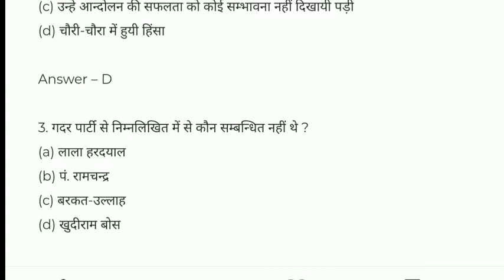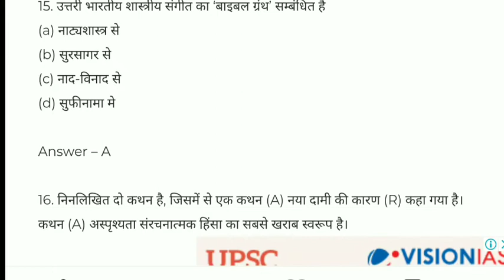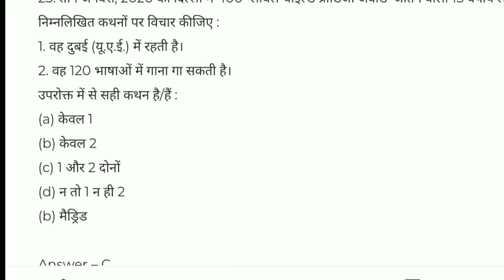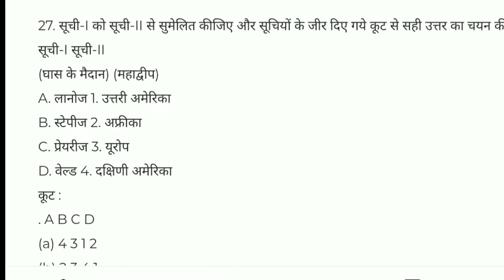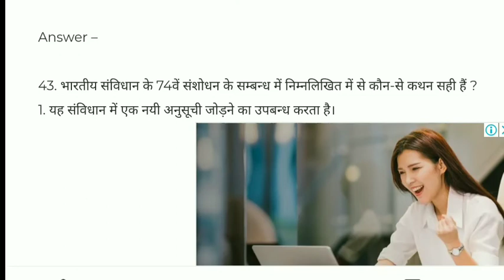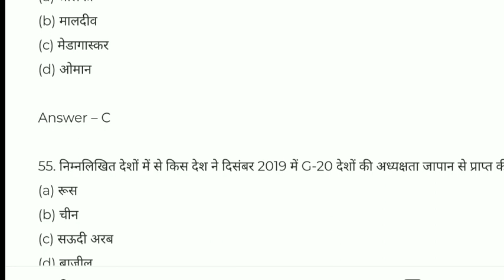BEO ANS KEY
Bestnotestutorials.com
For other courses
Beo_ans_key_2020
UPPCS BEO ANSWER KEY 2020 STUDY 91 |BEO ANSWER KEY |BEO ...

UPPCS BEO ANSWER KEY 2020 STUDY 91 |BEO ANSWER KDY1
UPPSC BEO परीक्षा -2020 संपूर्ण_उत्तरमाला ...

 ji · Chandra Institute Allahabad

3 hours ago

16:05

Beo exam paper 2020,BEO answer key 2020,UPPSC BEO 16 AUGUST ...

YouTube · Get Goal Online

1 hour ago

 uppsc-b...

Web results

UPPSC BEO Exam paper 16 August 2020 (Answer Key ... - Studyfry.com

5 hours ago · UPPSC BEO pre exam pape held on 16/08/2020 with answer key available here. BEO (खंड शिक्षा अधिकारी) 16 ...

  BEO Answer Key 16 August 2020 Solved Paper - Rkalert.in

6 hours ago · UPPSC BEO Answer Key 16 August 2020 Uttar Pradesh Block Education Officer/ खंड शिक्षा अधिकारी Prelims Exam  ...

UPPSC BEO Answer Key 2020 PDF Download SET A/B/C/D [Official ...

8 hours ago · Download Khand Shiksha Adhikari Question Paper with Official Answer Sheets. Check Question wise BEO Answer Key 2020 ...

 upp...

UPPSC BEO Answer Key 2020! Download 16 August Question Paper ...

11 hours ago · Uttar Pradesh Public Service Commission (UPPSC) is about to display BEO 16 August exam answer key. Commission ...

  › uppsc...

UPPSC BEO Answer key 16 August 2020 Paper Solutions - BRD STUDY

1 day ago · Uttar Pradesh Public Service Commission (UPPSC) releases answer key for block education officer online. . To download answer keys, ...

 uppsc...

UPPSC BEO 16 August 2020 Answer Key & Paper Solutions - BRD STUDY

1 day ago · Uttar Pradesh Public Service Commission (UPPSC) releases answer key for block education officer online. . To download answer keys, ...

   up...

UPPSC BEO Answer Key 2020 उत्तर कुंजी घोषित ...